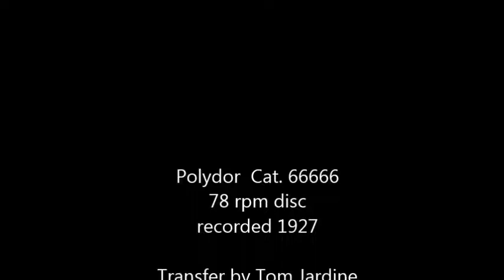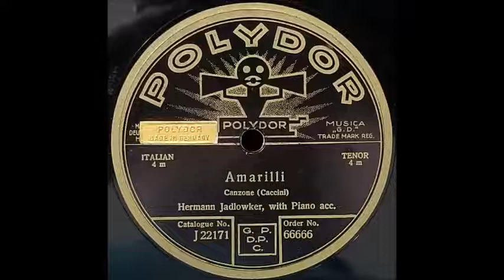Hermann Jadlowker - Amarilli mia bella by Giulio Caccini